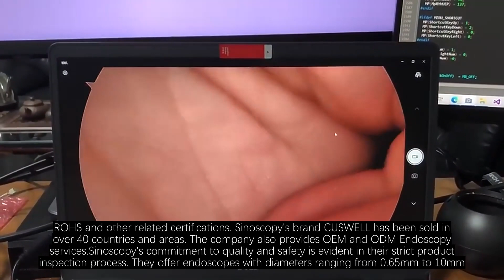Sinoscopy Co., Ltd, Your Trusted Partner for Basic Arthroscopy Instruments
When it comes to Veterinary Surgical Rigid Endoscopes, finding the right supplier is essential. If you're in the market for Basic Arthroscopy Instruments, look no further than Sinoscopy Co., Ltd.As one of the professional Veterinary Surgical Rigid Endoscope manufacturers in China, Sinoscopy Co., Ltd. offers a range of high-quality products designed to meet the needs of veterinary professionals around the world. With more than 16 years of experience in product production, research, and development, the company is committed to providing customers with Surgical Endoscopy Instruments.Sinoscopy's product range covers flexible endoscopes, rigid endoscopes (e.g. Gastroscope, colonoscope, bronchoscope, laryngoscope, cystoscope, ureteroscope, laparoscope, arthroscope and so on), a wide range of diagnostic equipment, and surgical instruments for both human and veterinary use. With offices and factories in Hongkong, Shenzhen, and Guilin city, the company has a complete quality management system and the products developed and produced in strict accordance with international standards, EU, CE, ROHS and other related certifications. Sinoscopy's brand CUSWELL has been sold in over 40 countries and areas. The company also provides OEM and ODM Endoscopy services.Sinoscopy's commitment to quality and safety is evident in their strict product inspection process. They offer endoscopes with diameters ranging from 0.65mm to 10mm, different lengths of rigid tube and flexible tube endoscopes, and varied monitor sizes. Their products are developed and produced in strict accordance with international standards, and have passed EU, CE, ROHS and other related certifications.Their dedication to excellence has earned them a roster of top clients, and with a team of experienced and certified professionals, they have the expertise to meet the needs of any veterinary facility.So if you're in the market for Basic Arthroscopy Instruments, look no further than Sinoscopy Co., Ltd. With their commitment to quality, proven track record of success, and range of high-quality products, they are your trusted partner for Veterinary Surgical Rigid Endoscopes.